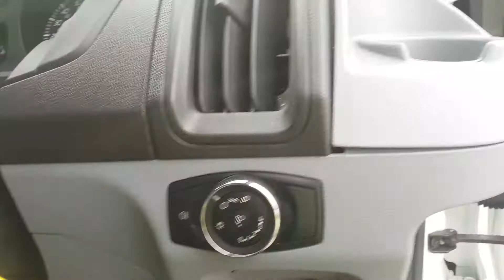BL15 CHY - Ford Transit L3 H3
New van in stock

Address:
Van Sales UK
Inside City West Commerials
(Mercedes-Benz Dealership)
St Andrews Road
Avonmouth
Bristol
BS11 9BY